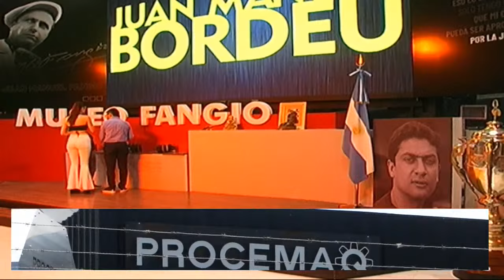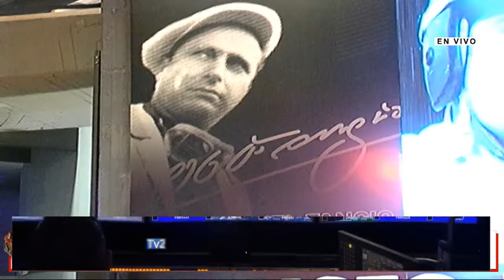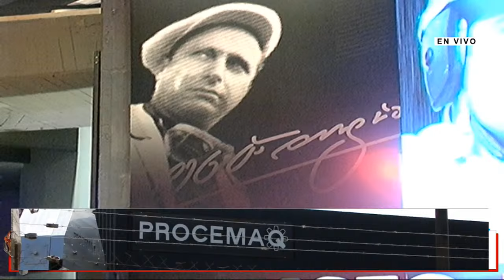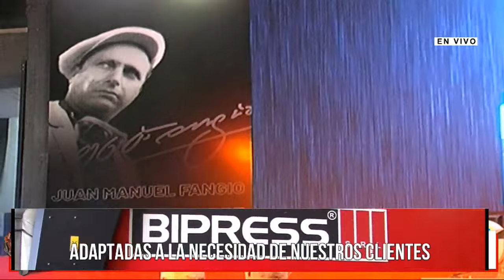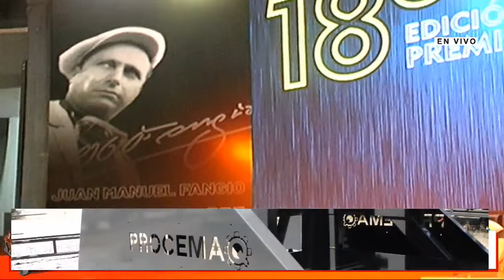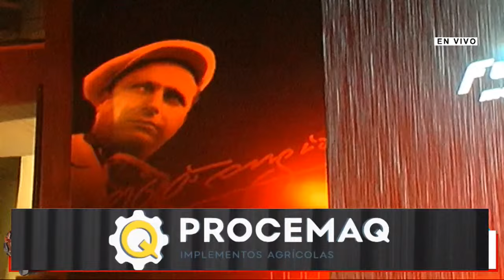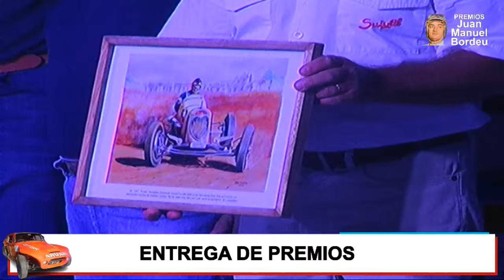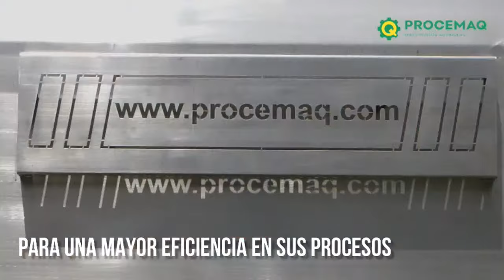balcarce-Premios Juan Manuel Bordeu